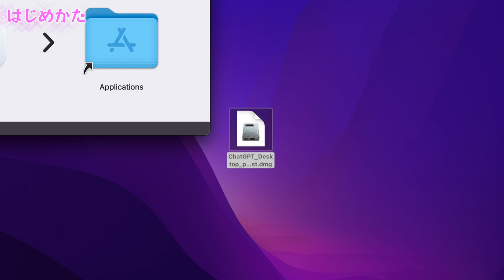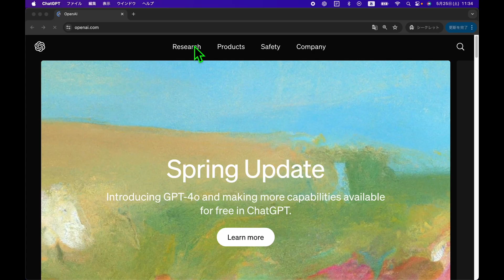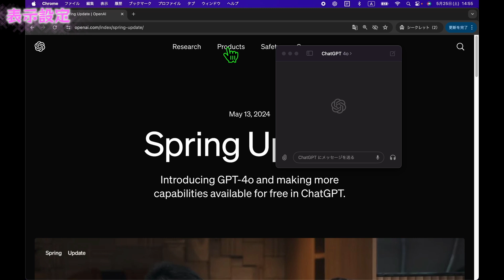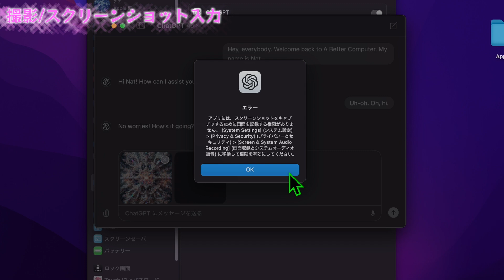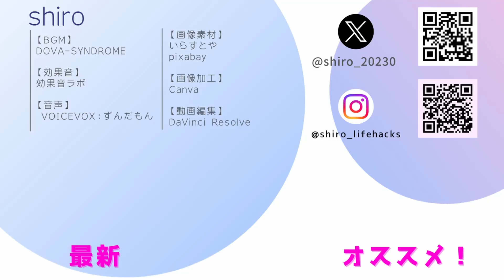【公式アプリ】Macで純正のGPTアプリ”ChatGPT for Mac” 始め方と利用方法を解説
✨ご覧いただき有難う有難う御座います✨

■チャプター　★★★★★★★★★★★★★
00:00 プロローグ
00:21 はじめかた
01:19 ランチャー
01:49 表示設定
02:14 GPTsの選択
02:34 音声/画像入力
03:02 撮影/スクリーンショット入力
03:50 エピローグ

■関連動画　★★★★★★★★★★★★★★
▼GPTの始め方

■リンク　★★★★★★★★★★★★★★★
▼OpenAI

■SNS　★★★★★★★★★★★★★★★★
🦢 𝕏 (Twitter)：@shiro_20230

■使用ツール　★★★★★★★★★★★★★
💿【BGM】
DOVA-SYNDROME：Good Morning Sunshine

🎵【効果音】
効果音ラボ

🔍【画像素材】
いらすとや

🎬【画像加工】
Canva

🎥【動画編集】
DaVinci Resolve

■おわりに　★★★★★★★★★★★★★★
当チャンネルでは役に立つと思った情報を、シンプルに短く発信する様、心がけています！
もし、他で当動画のご使用希望が御座いましたら、お気軽にご連絡ください📩